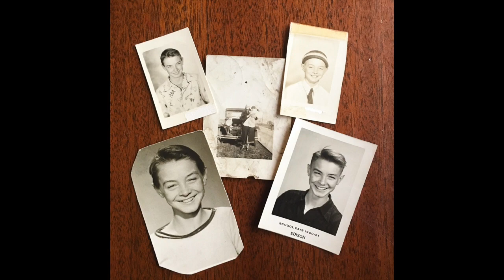Charles "Warren" Ellis Picture Video